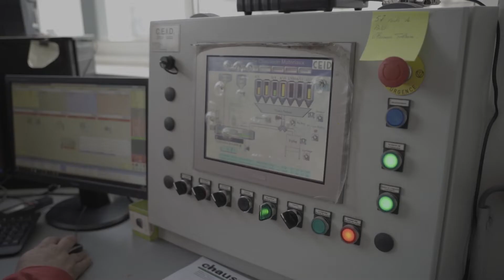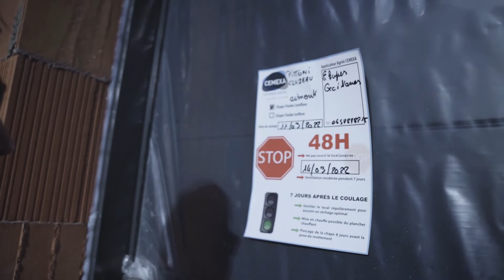Chape Fluide Cemexa | Chapes Occitanes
Dans cette vidéo, Chapes Occitanes vous partage la réalisation d'un chantier de chape fluide à Toulouse.

La gamme Cemexa Technik'floor, chape fluide ciment HPC (Hors Plancher Chauffant), vous offre un support d'une planéité parfaite prête pour une pose de n'importe quel support dès 15 jours de séchage (délai supérieur hors carrelage).

CHAPES OCCITANES
Artisans carreleurs et riches d'une expérience de plus de 33 ans, nous vous apportons la solution pour vos travaux de réalisation de chapes. Nous procédons à l'application de chape fluide pour vos intérieurs ou traditionnelle pour vos terrasses. Nous assurons un travail rigoureux et de qualité, avec des finitions irréprochables.

Applicateur de Chape Fluide Agréé
Chape Ciment ou Anydrithe
Avec ou sans Plancher Chauffant
Chape Liquide Allégée
Réalisation de Chape Traditionnelle
Ragréage